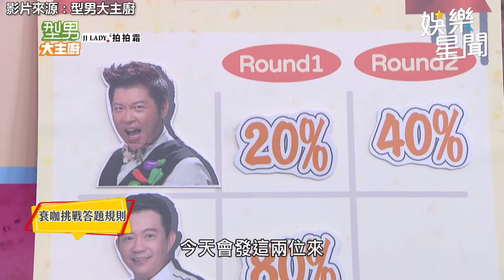3Ｑ稱疼痛罵髒話「有助生命延續」 《型男》吳秉承不信反遭嗆全笑翻｜娛樂星聞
來源：型男大主廚